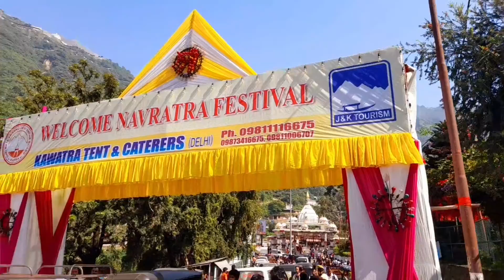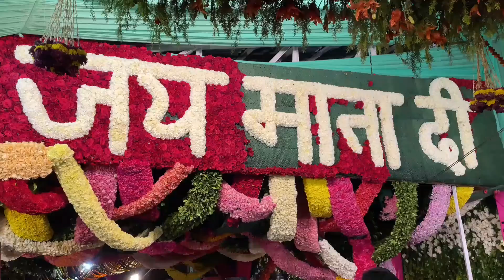Aao mata ke darwaar chale 🙏🙏 jai mata dii ||Shubham Singh